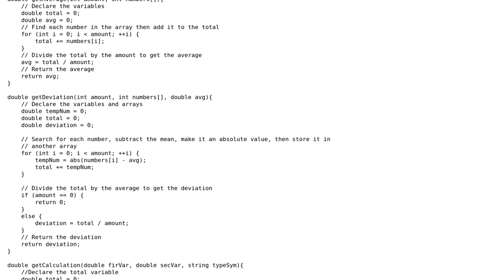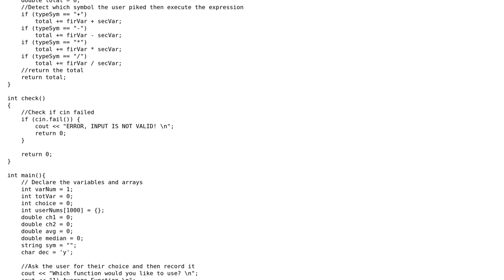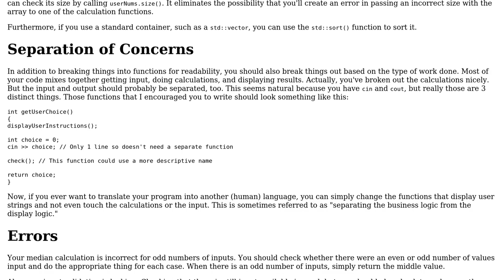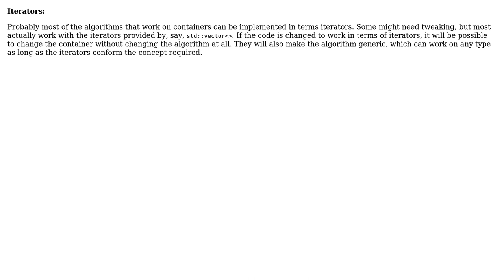Several math calculation functions (2 Solutions!!)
Several math calculation functions

With thanks & praise to God, and with thanks to the many people who have made this project possible! | Content (except music & images) licensed under CC BY-SA | Music | Images & others | With thanks to user user1118321 user PeteMcGreete user Incomputable user 200_success and the Stack Exchange Network Trademarks are property of their respective owners. You are responsible for your own actions.